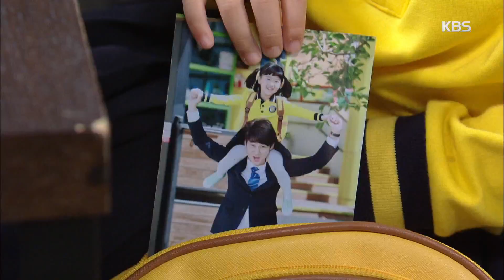내 남자의 비밀 - 사람의 본성은 못 고친다. 이상숙, 또 다시 암흑의 길로!?.20171103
사람의 본성은 못 고친다. 이상숙, 또 다시 암흑의 길로!?.
KBS2 TV 내 남자의 비밀｜매주 월~금요일 오후 7시 50분에 방송됩니다.